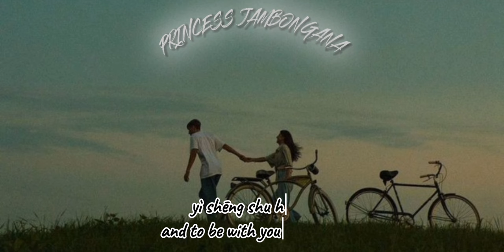Chinese Version of "IYO" by Darren Espanto | Princess Jambongana